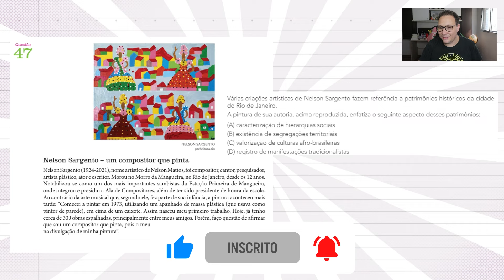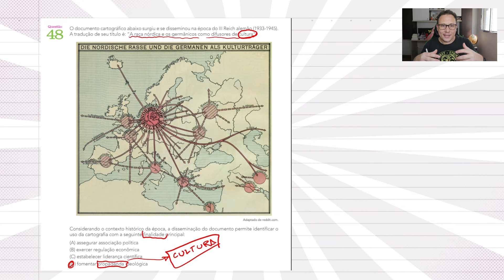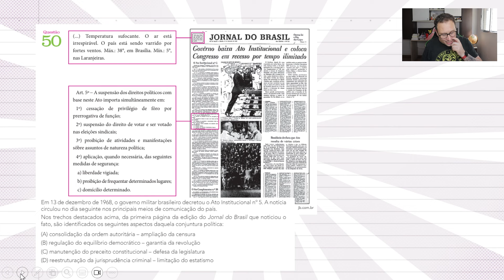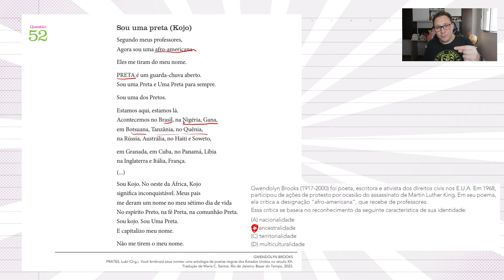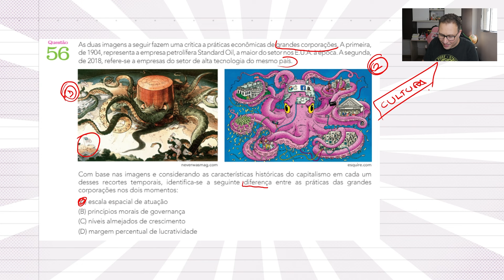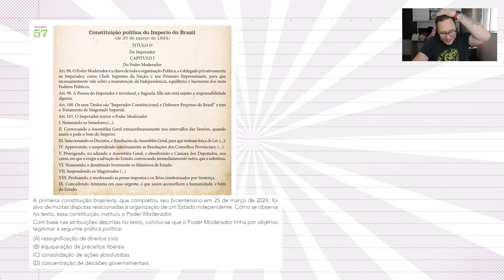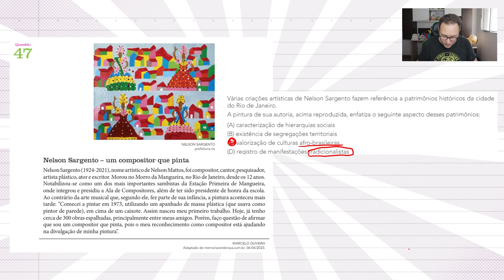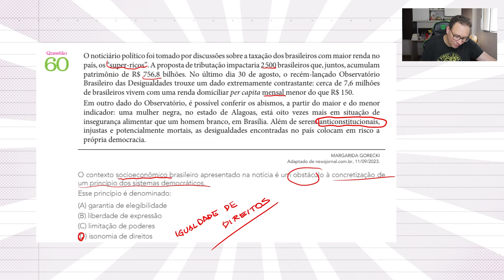RESOLUÇÃO UERJ - 2025